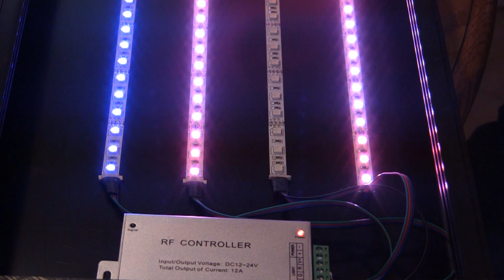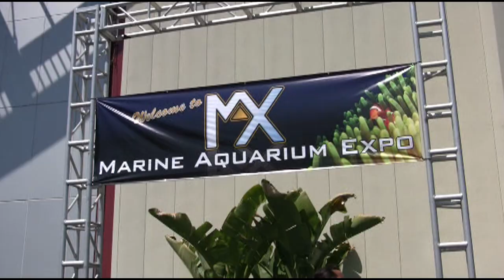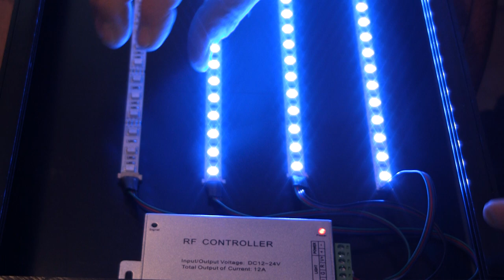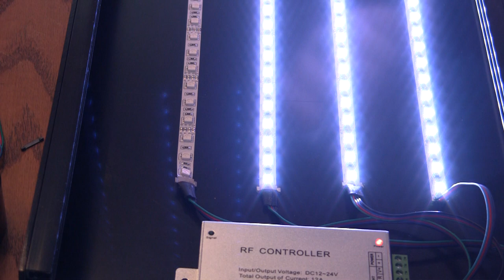Peanut Butter and Jellyfish, LA Fishguys, Episode 111 pt 5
With a flurry of inquiries and a few sales of jellyfish tanks episode one hundred and eleven discusses the stick aspects of doing business with customers, cabinet makers, my tank manufacture, an international vendor and a frieght forwarding shipping company. Come along with Jim Stime of Aquarium Design in Thousand Oaks CALIF as he deals with all these aspects of assembling Jelliquarium orders.